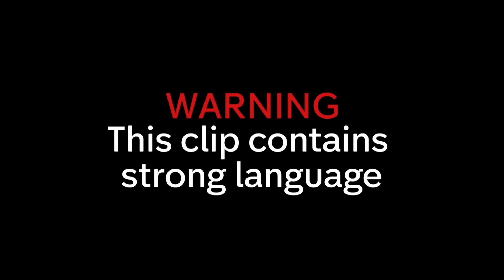Ramsay Disappointed with Restaurant Owner Who Hoards Equipment | Ramsay's Kitchen Nightmares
Ramsay disappointed with restaurant owner who hoards equipment in this clip from Ramsay's Kitchen Nightmares!